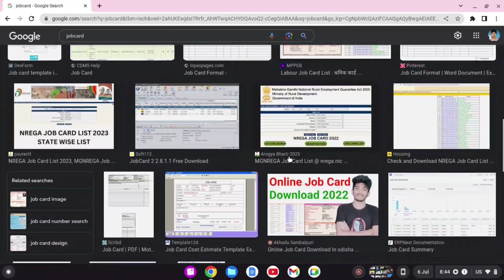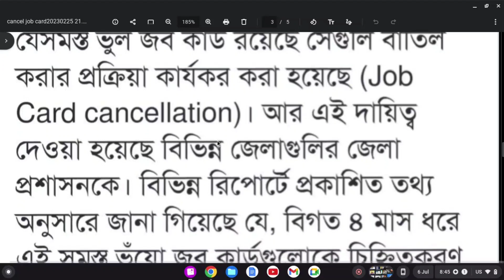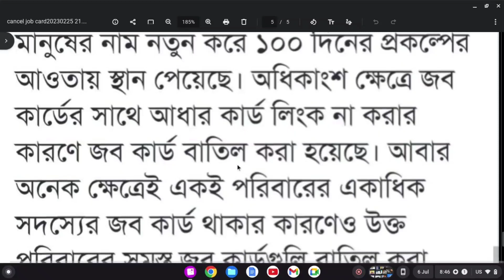বাতিল হলো ১৫ লক্ষ জব কার্ড/job card list check online in West Bengal/nrega job card list 2023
how to check your job card working payment status in bengali